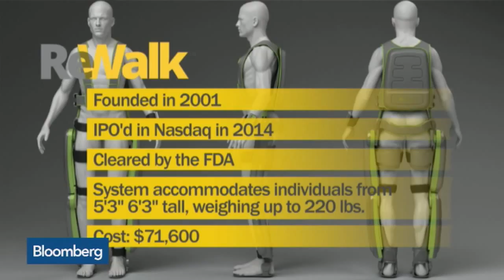What's the Future for ReWalk's Robotic Exoskeleton?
June 11 -- ReWalk CEO Lawrence Jasinski discusses the company's growth strategy and wearable robotic exoskeleton for people with spinal cord injuries. He speaks on “Bloomberg Markets.”